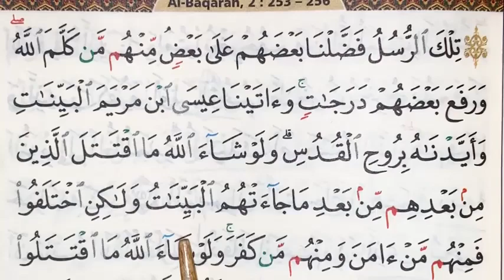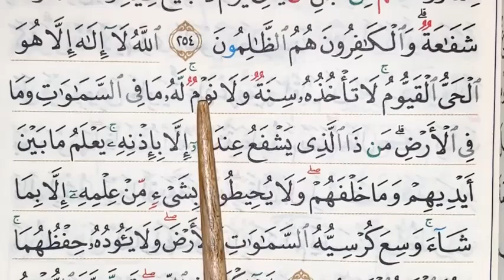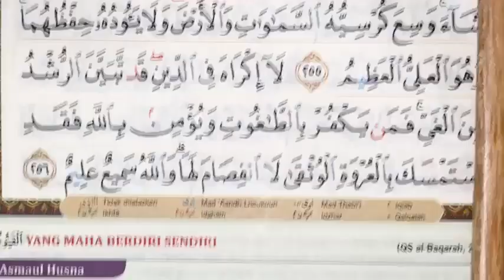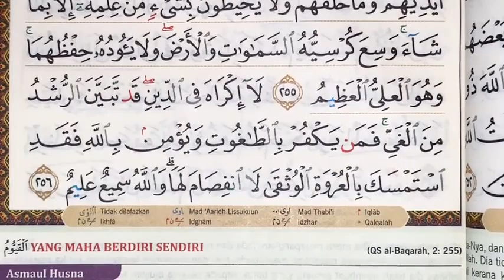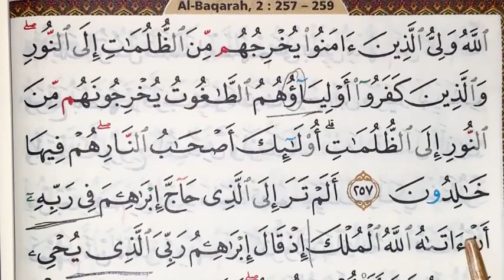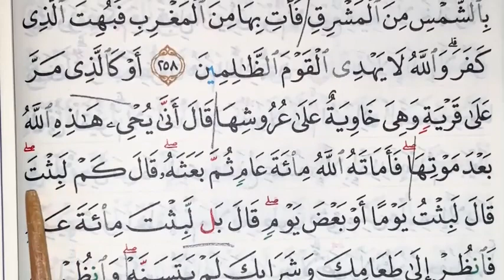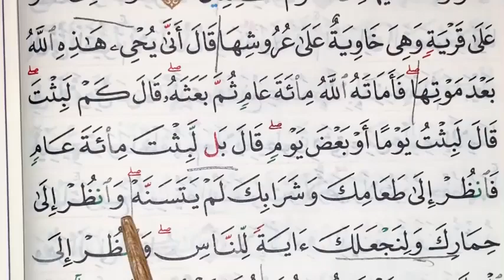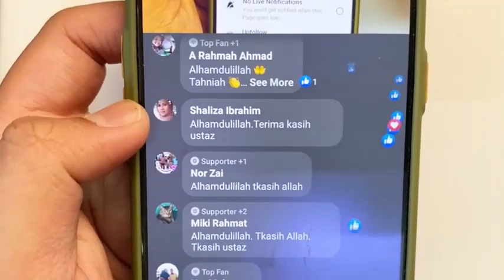BACA IKUT GURU Episod: 21 (Al-baqarah Ayat 253)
BACA IKUT GURU 2.0 (BIG2.0)

Episod: 21 (Surah Al-baqarah ,Ayat 253, M/S 42)

Terus istiqamah sarapan rohani dengan Al-Quran

📌Nak mula belajar dari asas huruf dan juga asas tajwid??
📌 Untuk Sumbangan Kos Pengurusan
Pusat Pengajian:
MAYBANK
Minda AQ (M) Sdn Bhd
Klik sini utk serah resit sumbangan: